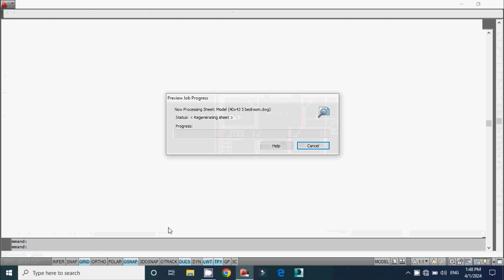LUXURY 5 BEDROOM HOUSE DESIGN